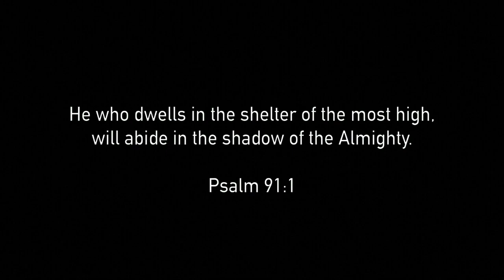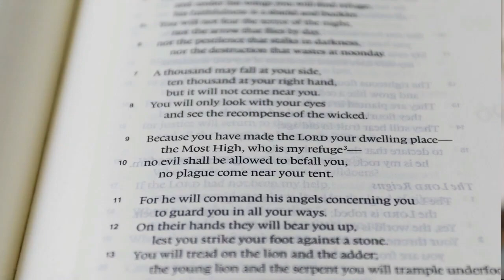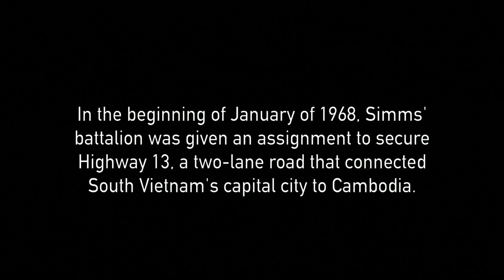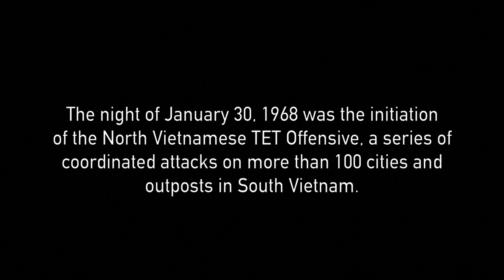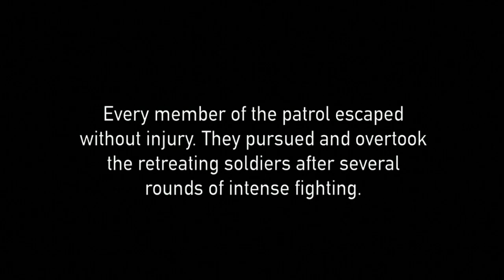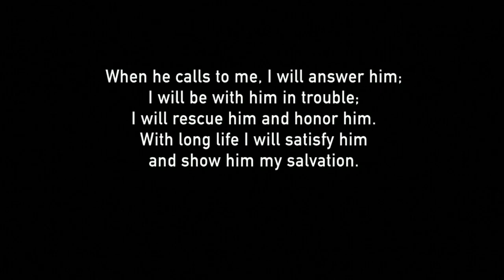Psalm 91 - Steve Simms